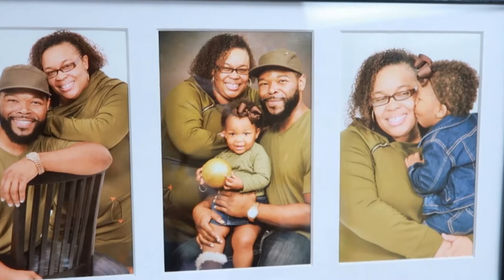Oncology Unit at Sentara Norfolk General Hospital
The 6 River Oncology unit at Sentara Norfolk General Hospital (Norfolk, VA) is an 18-bed medical/surgical oncology unit that specializes in administering the care for those that are receiving chemotherapy and stem cell transplants. Search their current openings and apply

Follow Sentara Health Careers on social media for the latest news, employee spotlights, and more!